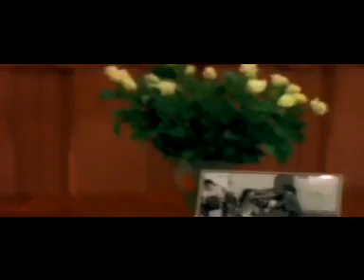learn dutch free video 119